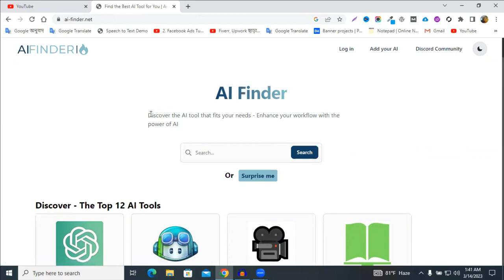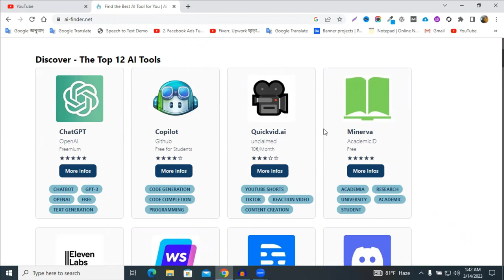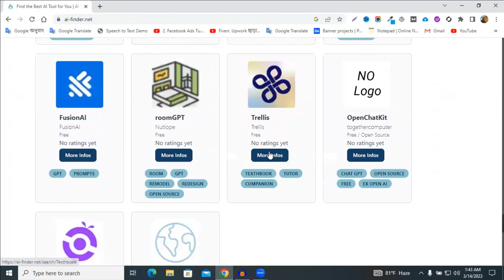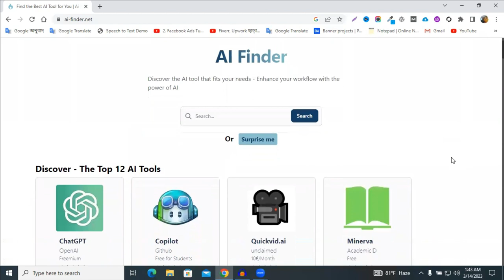সব AI Tools একটি ওয়েবসাইটের মাধ্যমে দেখতে পারবেন || ALL Ai Tools In One Websites || Best Ai Tools